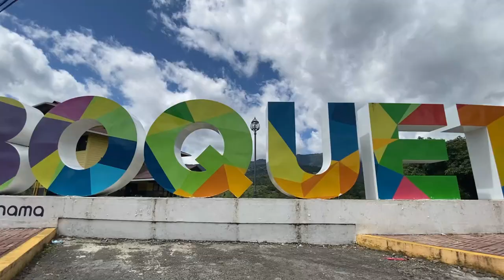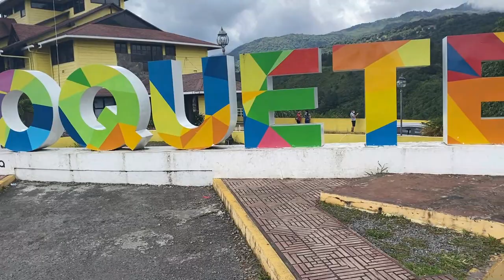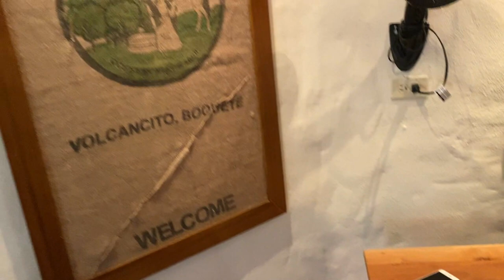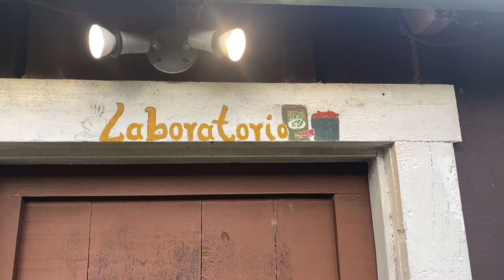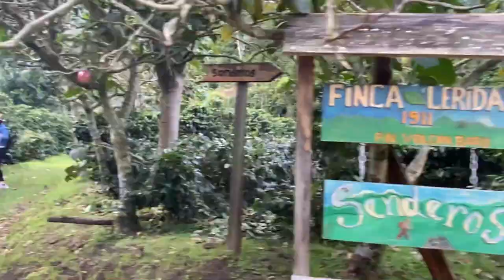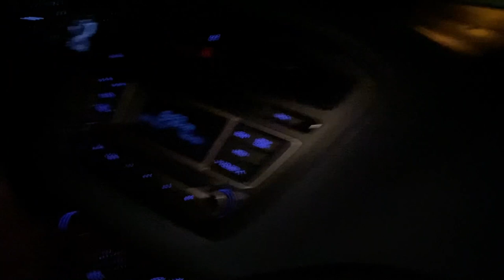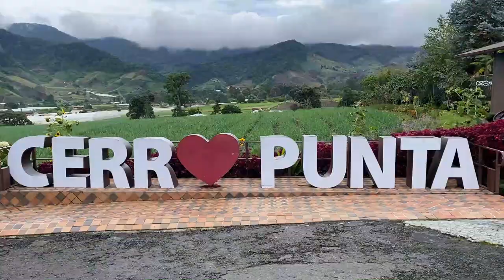Boquete, la tierra del mejor café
En este video les comparto los mejores momentos que viví en Boquete junto a Fiagma y Mary (los otros no vinieron). Fue un viaje muy bonito lleno de muchas risas, en el que aprendimos mucho sobre el café y nos motivó a seguir conociendo esos rincones mágicos que Panamá tiene para ofrecer.
Espero que disfruten de este video y les juro que no está patrocinado por las Zucaritas ni mucho menos por Mireya Moscoso.